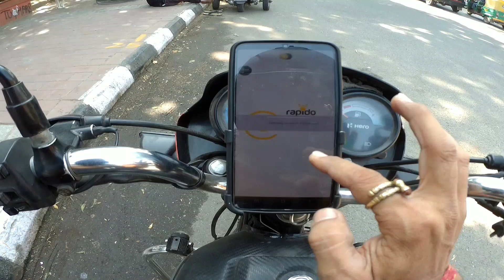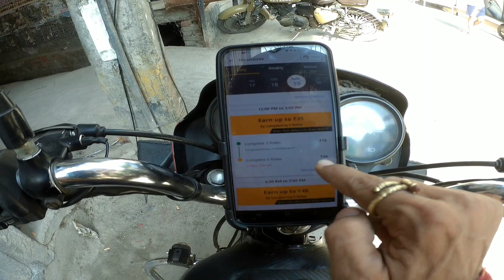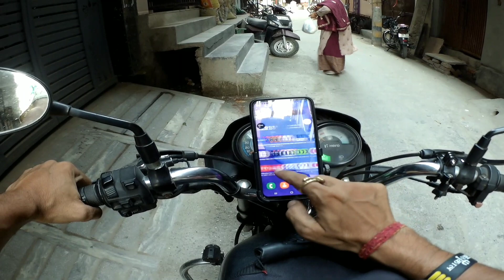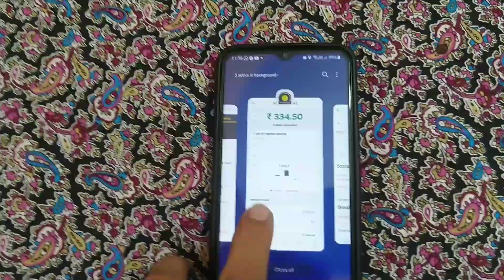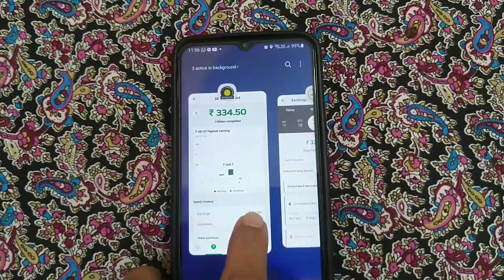Porter की 10 Ride छोड़ दी पूरे दिन Rapido और Ola ही किया इसलिए मैं Porter करता हु 🤔 Ola Ubar Rapido💥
👉 Rapido bike taxi joining link:- raffer code RPVC3XW FOR Raffer bonus

                                                            लोकेश शर्मा

1) rapido bike job
2) rapido bike earning
3) rapido se kitne kamate hai
4) rapido job
5) bike job
6) delivery job in delhi
7) parcel delivery job
8) uber bike job
9) rapido bike job earning
10) porter bike job
11) porter parcel delivery job
12) porter delivery bike
13) porter bike wale kitne kamate hai
14) porter se bike main kitne kamate hai
15) ola se bike wale kitne kamate hai
16) uber se bike wale kitne kamate hai
17)rapido se kitne kamate hai
18) rapido wale kitne kamate hai
19) ola uber wale kite kamate hai
20) Borzo delivery karke kitne kamate hai
21) porter Main bike kaise lagaye
22) porter main apni bike kaise lagate hai
23) ola uber rapido bike wale kitne kamate hai
24) porter borzo wale kitne kamate hai
25) saman Delivery karke kite kamaye
26) porter partner parcel delivery job

1) Rapido BIKE Taxi Earning
2) Bike Taxi Earning
3) Part Time job for students
4) Uber Bike Taxi Earning
5) Ola BIKE Taxi Earning
6) Bike Se Paise Kaise Kamaye
7) How Make Money Through mobile
8) How Make Money Through motorcycle
9) How Make Money Through App
10) Delhi main Paise Kaise Kamaye